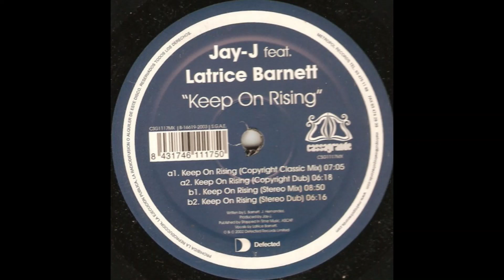Jay-J feat. Latrice Barnett - Keep On Rising (Husky's Random Soul Vocal Mix)